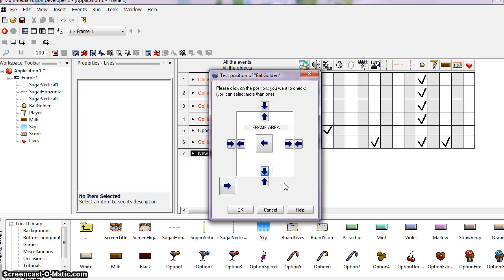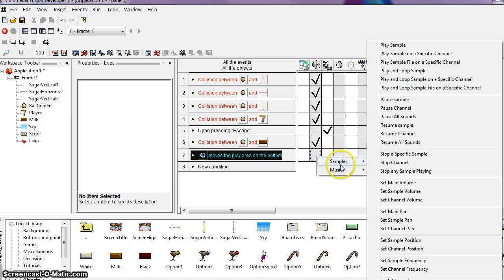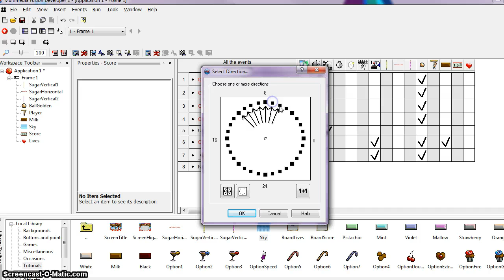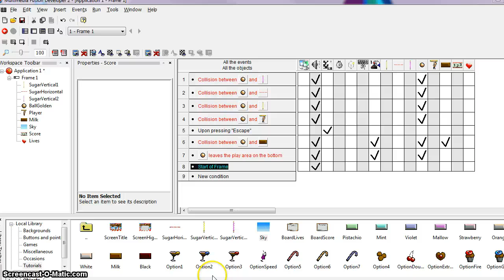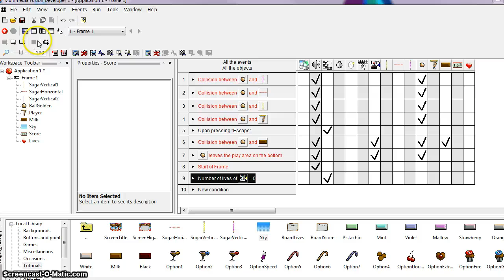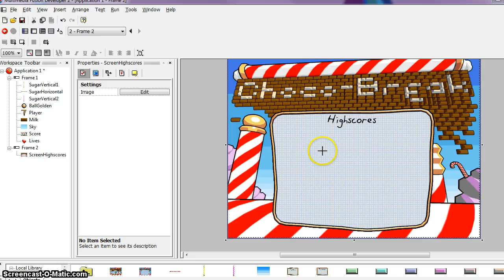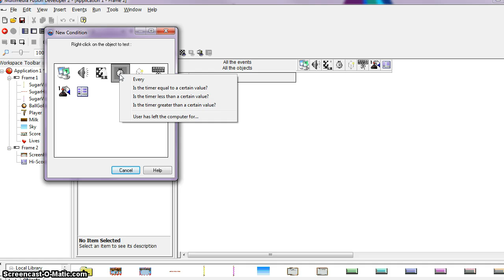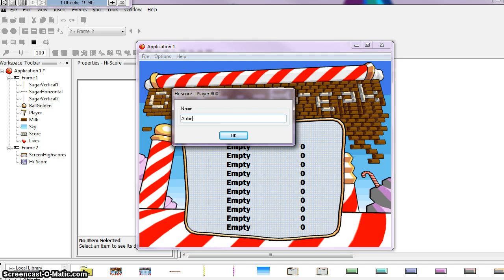MMF2 Developer - ChocoBreak Tutorial 4